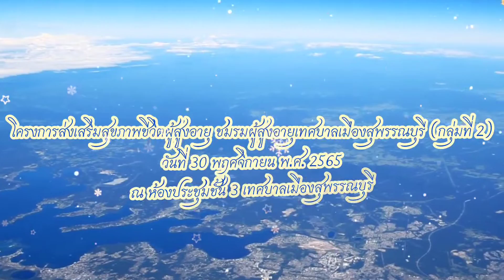โครงการส่งเสริมสุขภาพชีวิตผู้สูงอายุ ชมรมผู้สูงอายุเทศบาลเมืองสุพรรณบุรี (กลุ่มที่ 2) (30พ.ย.65)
#โครงการส่งเสริมสุขภาพชีวิตผู้สูงอายุ ชมรมผู้สูงอายุเทศบาลเมืองสุพรรณบุรี (กลุ่มที่ 2)...
วันที่ 30 พฤศจิกายน 2565 ดร.เอกพันธุ์ อินทร์ใจเอื้อ นายกเทศมนตรีเมืองสุพรรณบุรี มอบหมายให้ ดร.ศิริพร อินทร์ใจเอื้อ รองนายกเทศมนตรีเมืองสุพรรณบุรี เป็นประธานพิธีเปิดโครงการส่งเสริมสุขภาพชีวิตผู้สูงอายุ ชมรมผู้สูงอายุเทศบาลเมืองสุพรรณบุรี (กลุ่มที่ 2) โดยได้รับเกียรติจากนางสาวอัจฉรา ศิริรัตนากร หัวหน้ากลุ่มงานโภชนาศาสตร์ โรงพยาบาลเจ้าพระยายมราชบรรยายให้ความรู้ เรื่อง ความรู้ด้านโภชนาการ : อาหารเพื่อสุขภาพผู้สูงอายุ และกิจกรรมออกกำลังกายเต้น Aerobic ประยุกต์เพื่อสุขภาพผู้สูงอายุ จากนางสุรีย์ สารวรณ์ ณ ห้องประชุมชั้น 3 เทศบาลเมืองสุพรรณบุรี